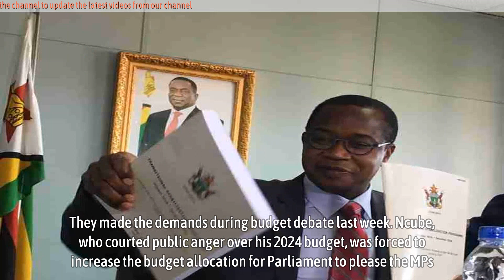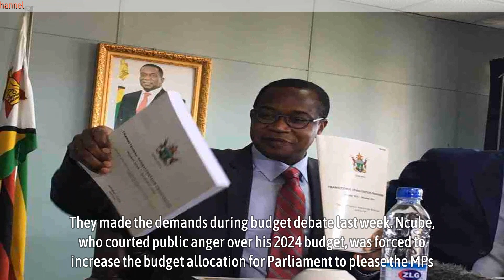Mthuli Ncube gives in to MPs' demands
Mthuli Ncube gives in to MPs' demands - FINANCE minister, Mthuli Ncube, has been forced to increase the budget allocation for Parliament to curry favour with legislators after they threatened not to pass his 'anti-poor' budget.

Members of Parliament (MPs) demanded top-of-the-range Toyota Land Cruiser  vehicles, hotel stay for their spouses, huge perks, additional benefits as well as payment of salaries for their workers.

They complained about their welfare which they said did not match their counterparts in the Southern African Development Community region, adding that they were a laughing stock in their respective constituencies.

*Source - newsday